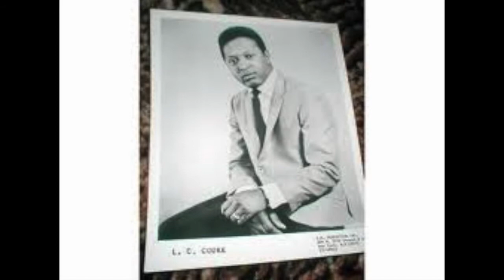Let's Do It Over - L. C. Cooke